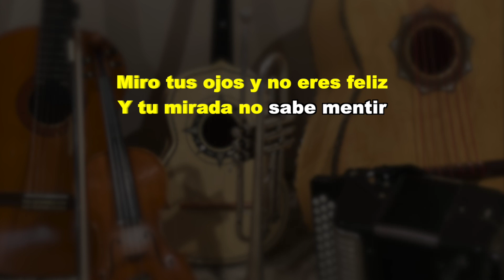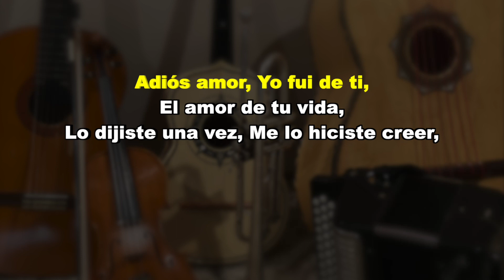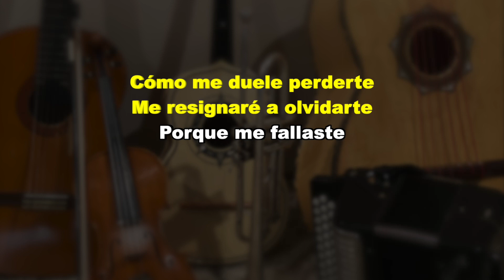Adios Amor - Puro Mariachi Karaoke - Christian Nodal - TONO BAJO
Este tema esta 2 tonos bajo del original "Si bemol/Bb"